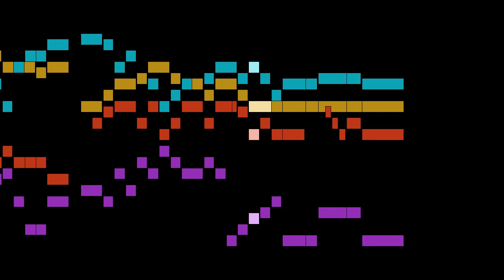Walter - Joseph Lieber Joseph mein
An animated score of "Joseph Lieber Joseph mein", by Walter.